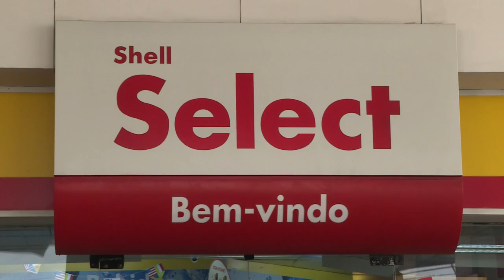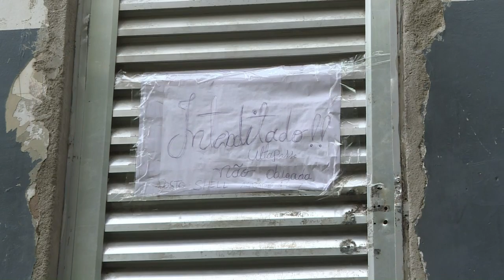Brasileiros criticam nadadores americanos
O incidente com os nadadores americanos, que inventaram uma história em que foram vítimas de um assalto a mão armada e ainda vandalizaram um posto de gasolina repercutiu mal entre os brasileiros. Para alguns, eles tentaram denegrir a imagem do país.